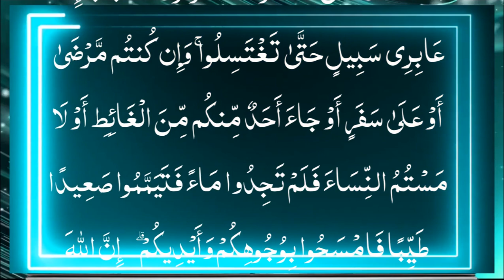تذکیر القرآن مسح کب اور کیسے#تفسیر سورۃ النساء (28) آیت: 43 بقیہ حصہ ڈاکٹر فرحت ہاشمی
اے ایمان والو۔ نماز کے قریب مت جاؤ جبکہ نشہ کی حالت میں ہو یہاں تک کہ (نشہ اتر جائے اور) تمہیں معلوم ہو کہ تم کیا کہہ رہے ہو؟ اور نہ ہی جنابت کی حالت میں (نماز کے قریب جاؤ) یہاں تک کہ غسل کر لو۔ الا یہ کہ تم راستے سے گزر رہے ہو (سفر میں ہو)۔ اور اگر تم بیمار ہو یا سفر میں ہو یا تم سے کوئی بیت الخلاء سے ہو کے آئے۔ یا تم نے عورتوں سے مباشرت کی ہو اور تمہیں پانی نہ ملے تو پھر پاک مٹی سے تیمم کر لو۔ کہ (اس سے) اپنے چہروں اور ہاتھوں کے کچھ حصہ پر مسح کرلو۔ بے شک اللہ بڑا معاف کرنے والا ہے، بڑا بخشنے والا ہے۔ (43)